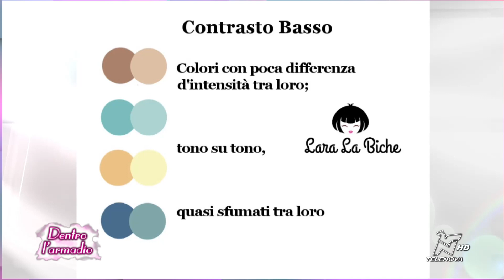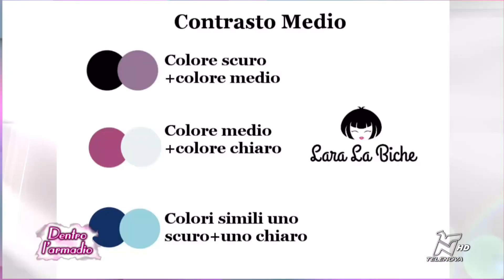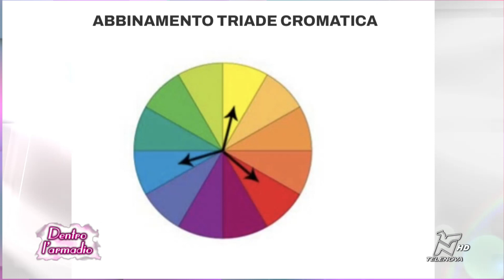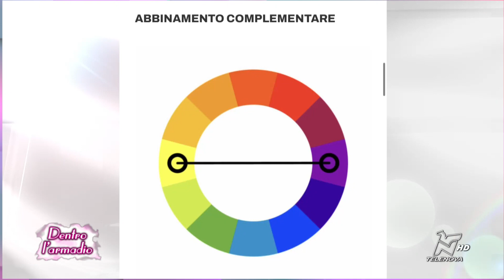DENTRO L'ARMADIO 12/03/2023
Scopriamo come abbinare i colori di tendenza, quali sono i coordinati più fashion e a chi stanno bene.